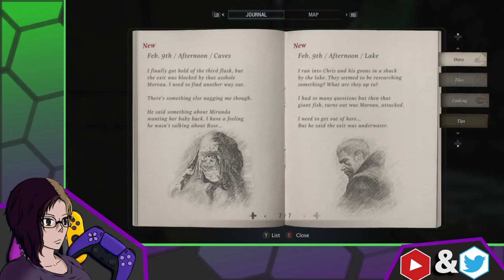Annen Streams RE8 Village: Part 9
No! My fish! I blame Chris